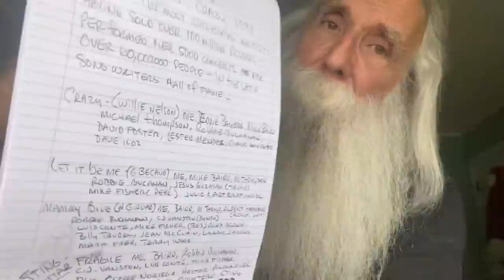671. Julio Iglesias